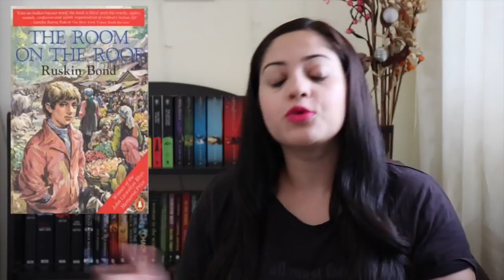Reading Wrap up 29 - Books I Read Last Month - June 2018 | 9 BOOKS! | Indian booktuber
Here's my latest wrap up video - June 2018 wrap up.

0:00 Intro
0:40 The Room on The Roof By Ruskin Bond
1:27 Our Moon has Blood Clots by Rahul Pandita
2:23 Eat That Frog By Brian Tracy
2:48 Poonachi By Perumal Murugan
3:24 Just Shut Up Do It By Brian Tracy
3:53  The Power of Your Subconscious Mind by Joseph Murphy
4:34  100 Ways To Motivate Yourself by Steve Chandler
5:18  Potpourri by Ruskin Bond
5:53  Think Straight by Darius Foroux
6:32 How To Stop Procrastinating by Steve Scott

Genres Read -  self help, fiction, short stories.

1. The room on the roof by Ruskin Bond (children's fiction)
2. Our Moon Has Blood Clots by Rahul Pandita (memoir, Kashmir)
3. Eat That Frog by Brian Tracy (self help, time management)
4. Just Shut Up & Do It by Brian Tracy (self help)
5. How To Stop Procrastinating by Steve Scott (self help, time management)
6. 100 Ways To Motivate Yourself by Steve Chandler (self help, motivation)
7. Potpourri by Ruskin Bond (short stories)
8. Think Straight by Darius Foroux (self help, psychology)
9. The Power of Your Subconscious Mind by Joseph Murphy (self help, DNF)
10. Poonachi by Purumal Murugan